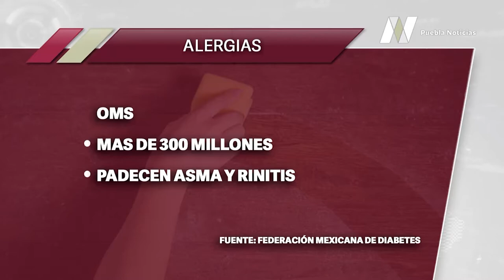¿Sabes cómo identificar la alergia al polvo?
La alergia al polvo, una de las más comunes en la población.

¿Sabes cómo identificarla para evitar confundirla con un resfriado?